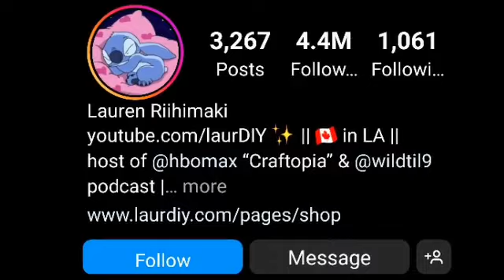Lauren Riihimaki Lifestyle (Youtuber) NetWorth, Hobbies, Husband, Age, Biography & Facts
Lauren Kobayashi Riihimaki (born August 11, 1993) is a Canadian YouTuber known for her video content on the LaurDIY YouTube channel as well as her vlog and podcast content on the LaurDIY Vlogs and WILD 'TIL 9 channels, respectively. As of January 2022, LaurDIY has over 8.5 million subscribers, and LaurDIY Vlogs and WILD 'TIL 9 have a combined 535,000 subscribers.

Riihimaki is of Finnish and Ukrainian descent through her father (from whom she inherited her Finnish last name), and of Japanese descent through her mother.

Riihimaki dated Sebastian "Baz" Morris from 2010 to 2015, with the pair remaining friends after they split. Morris died in late May 2020. She started dating fellow YouTuber Alexander "Alex" Burriss, also known as Alex Wassabi on YouTube, in 2015. They broke up in September 2018.Lauren has repeatedly mentioned that they had issues with commitment throughout the relationship.

In 2019, Riihimaki began dating singer and entrepreneur Jeremy Lewis. They met for the first time when she was filming the "Roast Yourself Rap" that was popular in 2015. He worked with her to create her video. She recounts in her podcast (Wild Til 9) that she and her assistant initially thought he was gay.